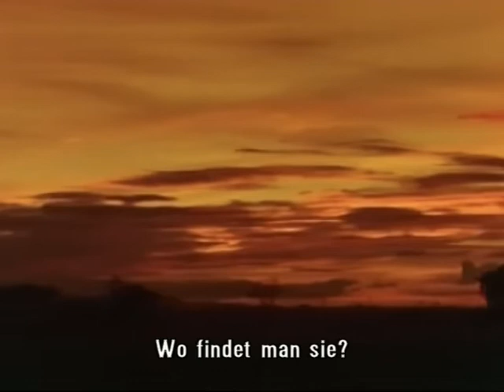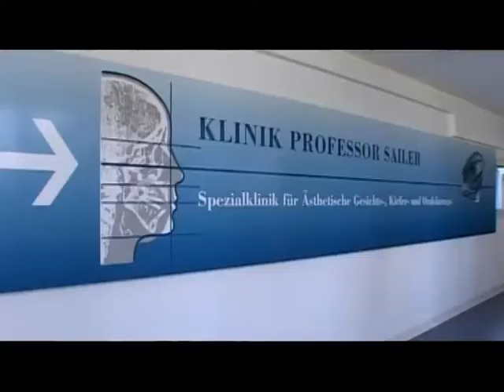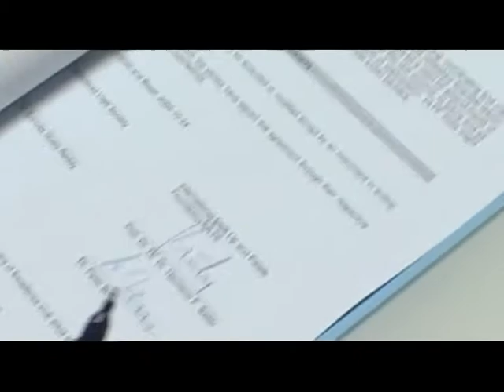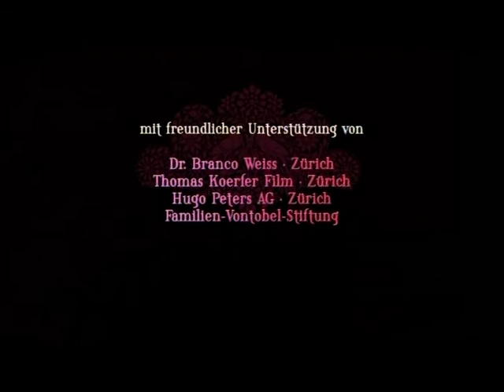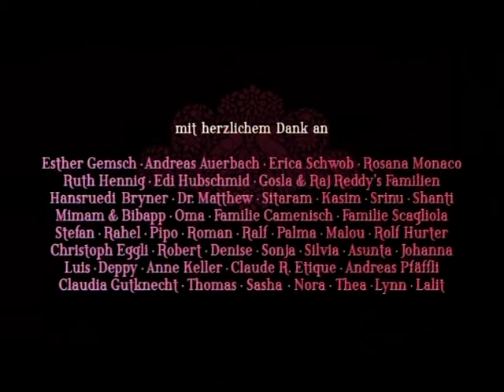Jenseits von Schönheit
Diese bewegende Geschichte handelt von der aufopfernden Arbeit einer Schweizer Ärztin in einem indischen Krankenhaus. Sie zeigt aber auch die unglaublichen Missstände in den Kliniken dieses Landes, die lähmende Bürokratie und den Mangel an medizinischen Versorgung in einem der prosperierensten Länder dieser Welt. Doch eines Tages geschieht etwas Wunderbares: Das engagierte indische Ärzteteam bekommt eine eigene Klinik zur Behandlung von Kindern mit einer Gesichtsspalte…